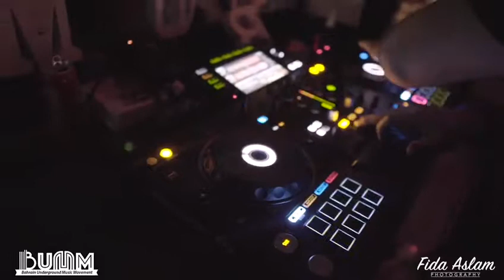BUMM October 2018 Ft. Dj Mysterioo Arif & friends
Track ID: DJ Mysterioo Arif ft. Ramy Awad & Katrin Love - Scribble (Original Mix)